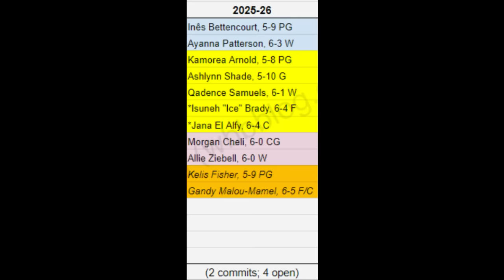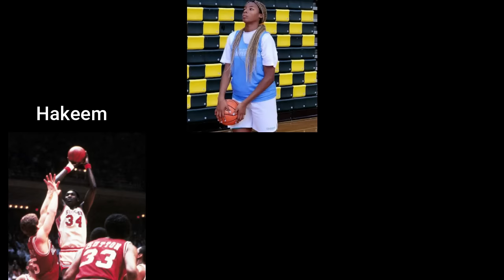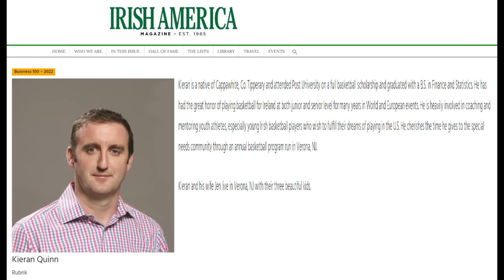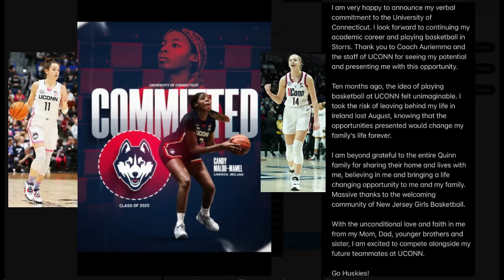Gandy Malou-Mamel UConn's next Hakeem? The Amazing Story of how UConn's Future Big came via Ireland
We take a deep dive on UConn 2025-26 recruit Gandy Malou-Mamel.  How she was discovered in Ireland by Kieran Quinn who brought her to New Jersey to live with his family and develop as a basketball player.  Will Gandy by the next Hakeem Olajuwon or is she Tito Horford?  We take a deep dive.